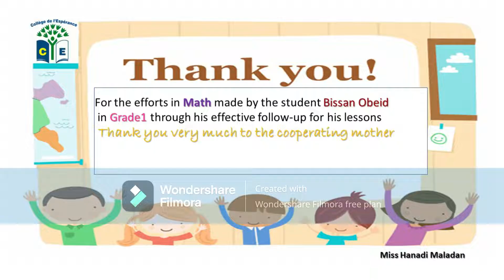(Star students in grade 1 ,(first semester 2021--2022